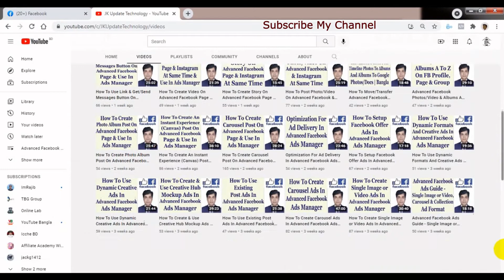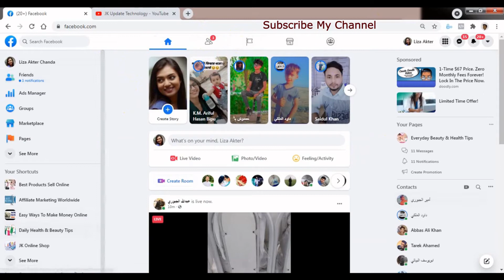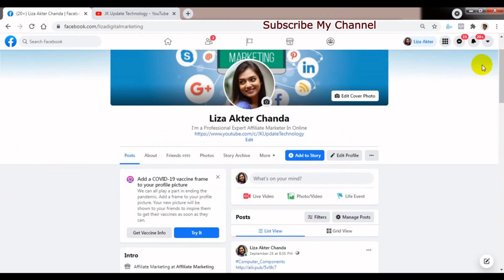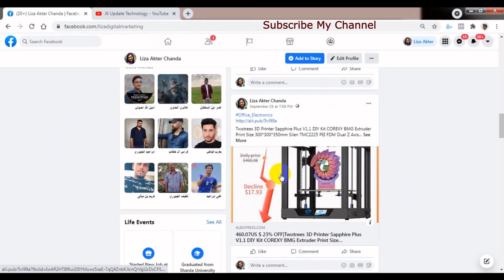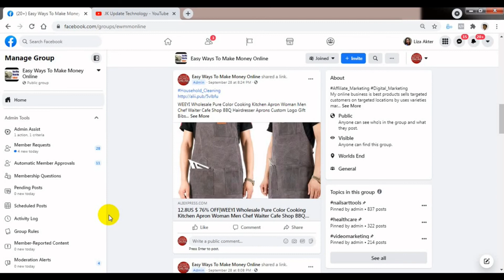How To Turn On/Off Translations For Post On Advanced Facebook Profile, Page & Group | Bangla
In this video's I will show How To Turn On/Off Translations For Post On Advanced Facebook Profile, Page & Group Bangla Tutorial.